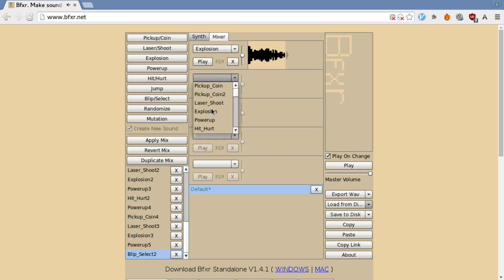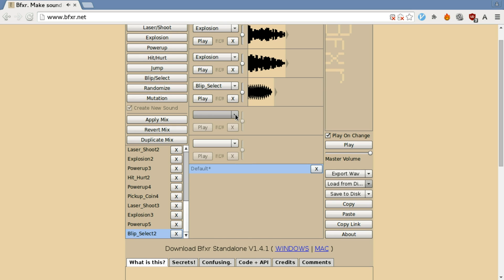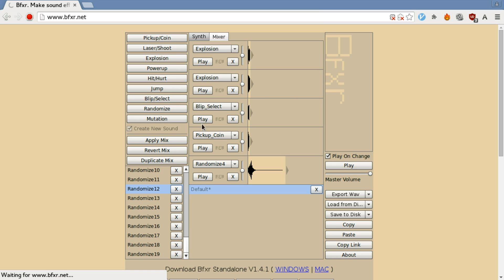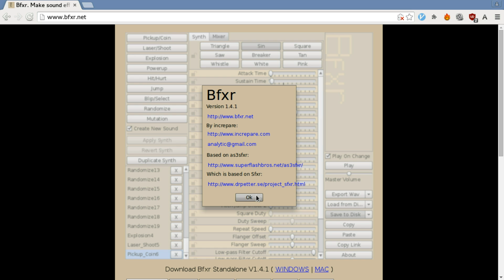Make Random Game Sounds in BFXR - Free Online SFX Generator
Game developers, use this tool for lazy sound design! is where you get it.